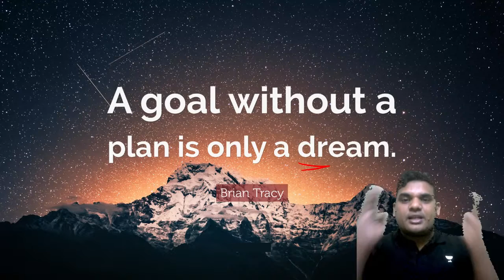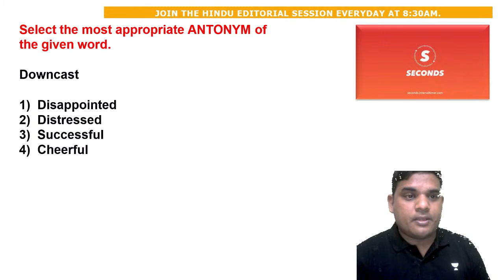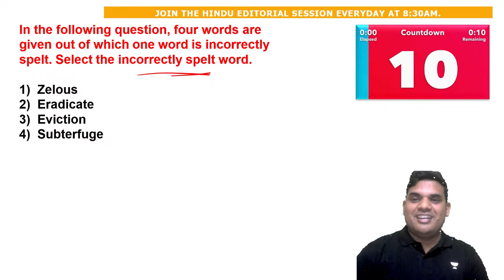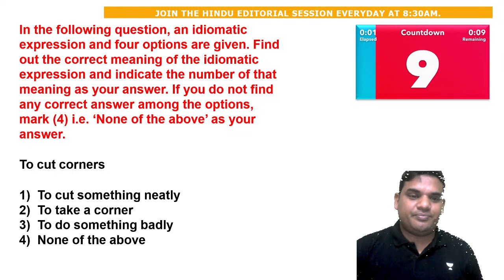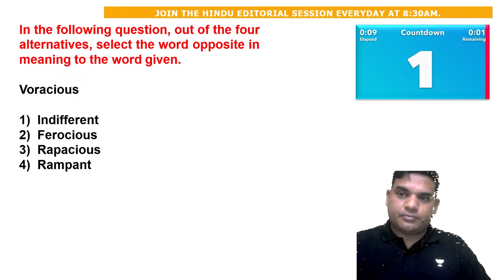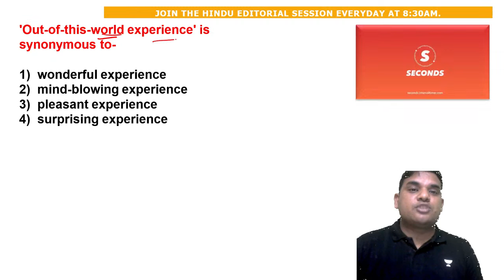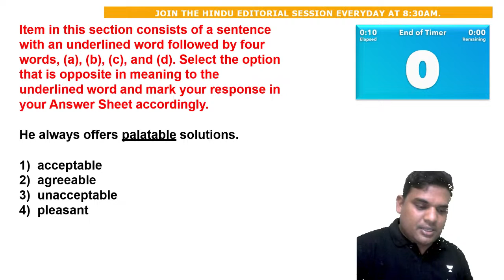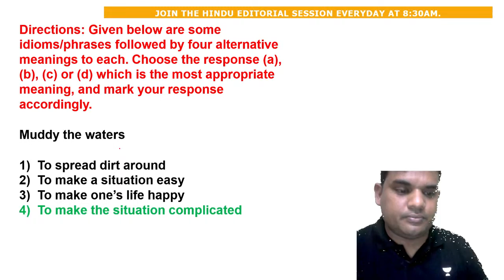Latest Bank Exam Patter का वार! [23 May 2023] Team Kranti | Kumar Gaurav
Latest Bank Exam Patter का वार! Team Kranti | Kumar Gaurav

🔴 Unacademy Unlock Offer🔴
▶️OFFER VALID TILL 26TH MAY

Kumar Gaurav sir from Team Kranti will be conducting an editorial analysis of The Hindu Newspaper, where Kumar Gaurav sir will be covering the below-mentioned topics for RRB/IBPS/RBI/SBI and many similar government exams. This is a must-watch session for all banking exam aspirants who want to boost their preparations and get one step closer to their goals.
Topics covered:
- Trending News
- Grammar
- Reading
- Vocabulary
- Skimming

The Bankers is an educational channel that provides a fun and exciting new Podcasts, Discussions, Mock Interviews Giveaways, and Contests along with free batches for upcoming Bank Exams.

Unacademy Subscription Benefits:
1. Learn from your favorite teacher
2. Dedicated DOUBT sessions
3. One Subscription, Unlimited Access
4. Real-time interaction with Teachers
5. You can ask doubts in the live class
6. Download the videos
7. Compete with your mates with the "COMPETE" feature